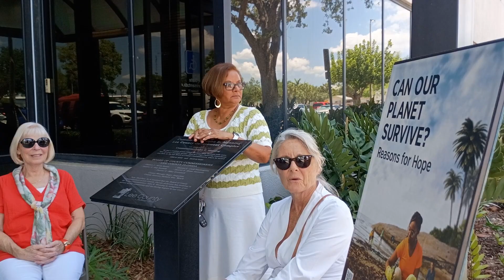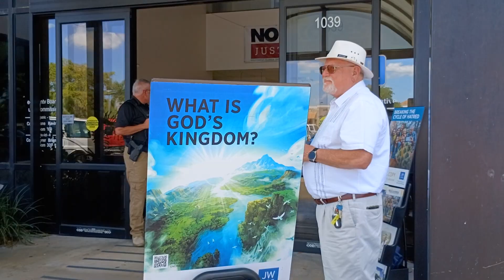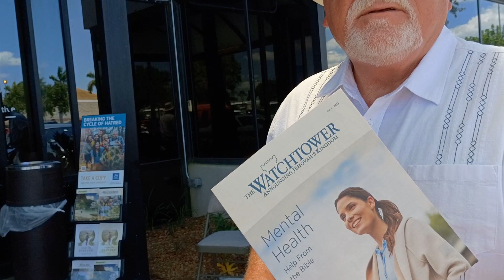Along The Watchtower, Cape Coral Florida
Footage from Old School New School at Drivers License Office, Cape Coral Florida